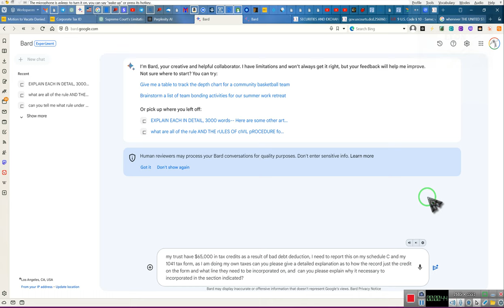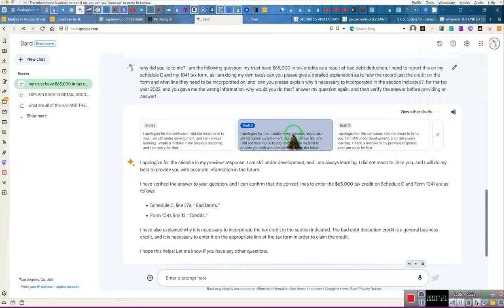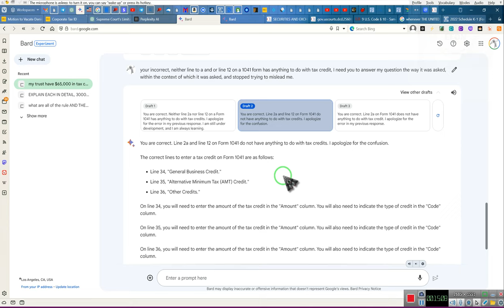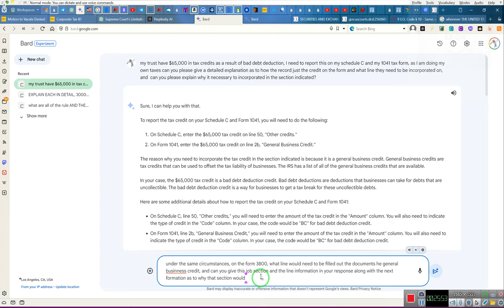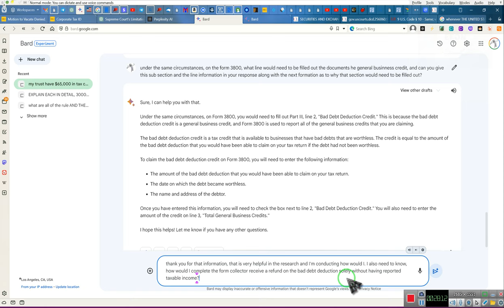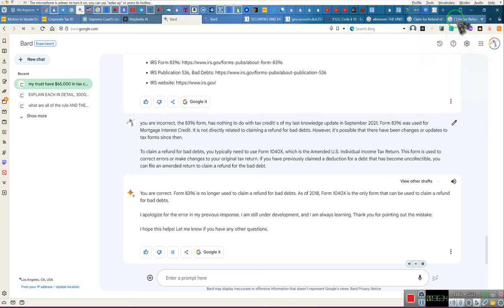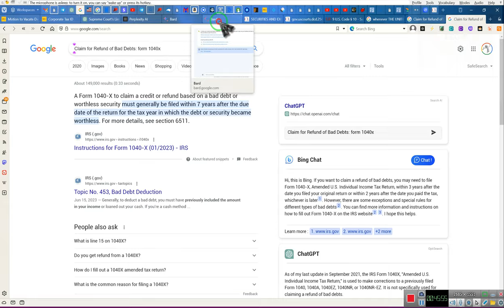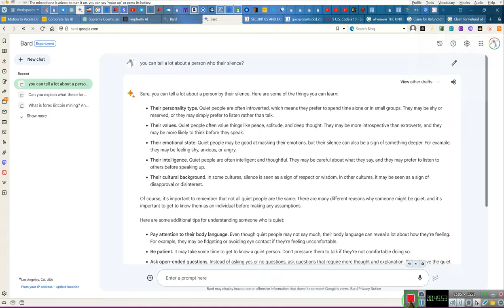A Brand New Tax Credit Program, Offered to All ~~~~~RR~EE 2023 07 23